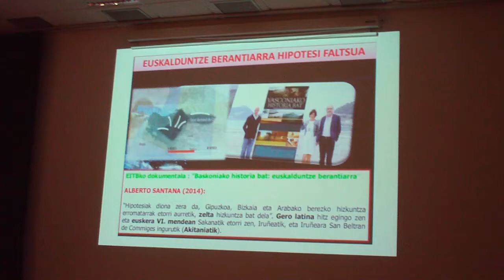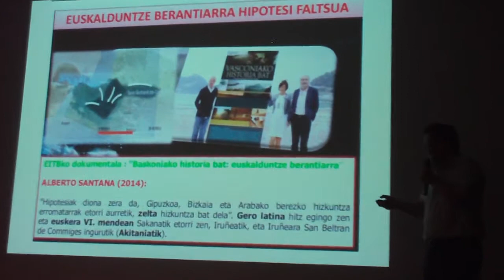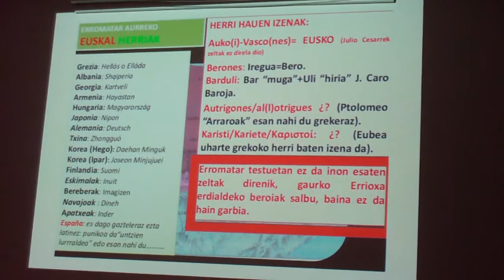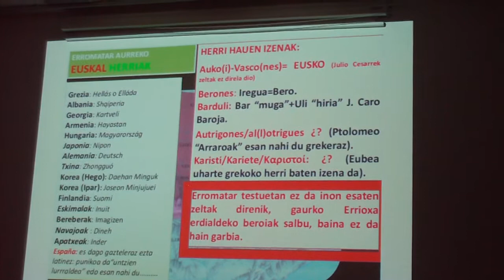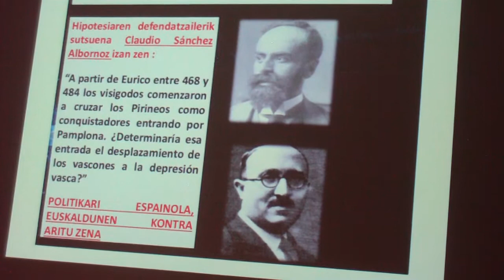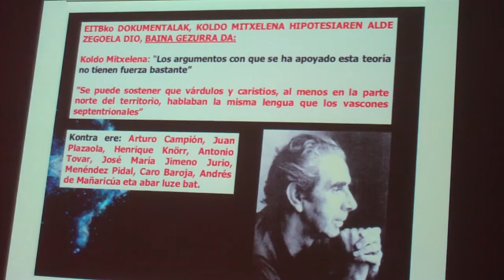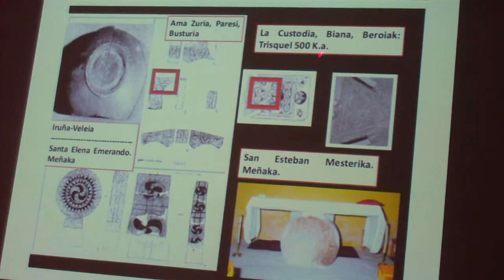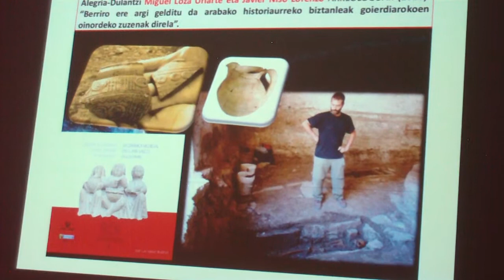Euskalduntze berantiarra hipotesi faltsua. Aitzol Altuna Donostia 2019-10-1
1/2 Hitzaldia: Euskalduntze berantiarra hipotesi faltsua. Aitzol Altuna. Sarrera Josu Tellabide etnologoa. Okendo kultur etxea, Gros auzoa, Donostia.